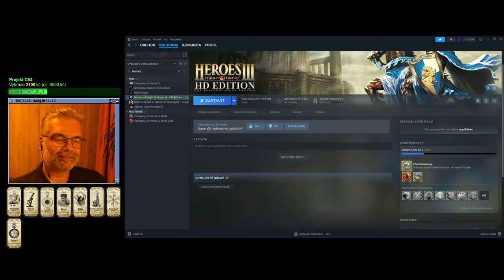👍 Heroes of Might and Magic III (PC)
Hra: ...